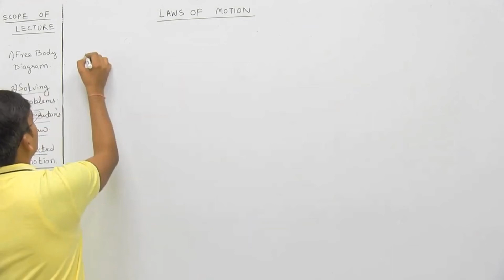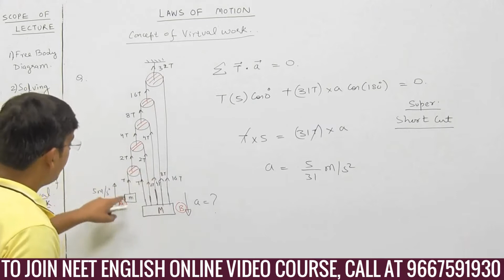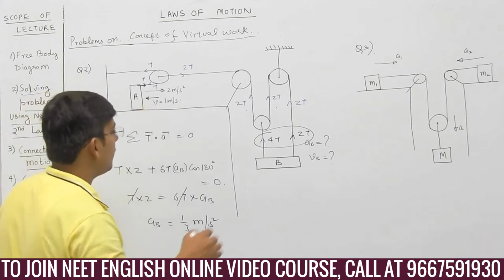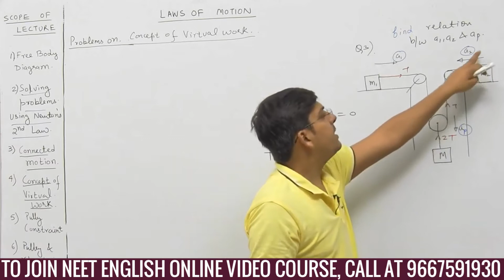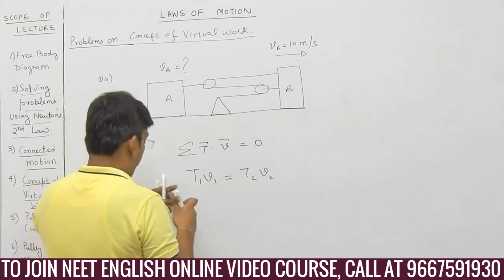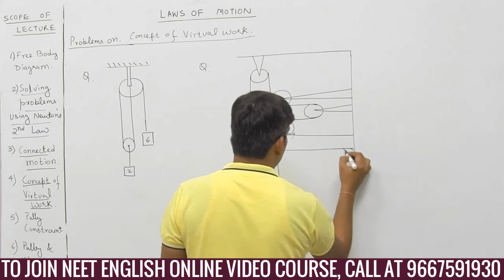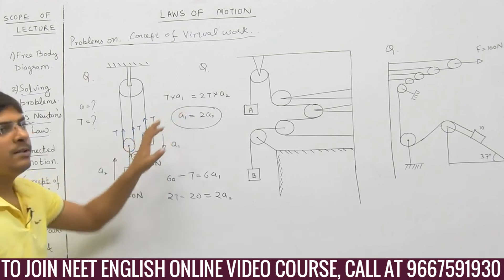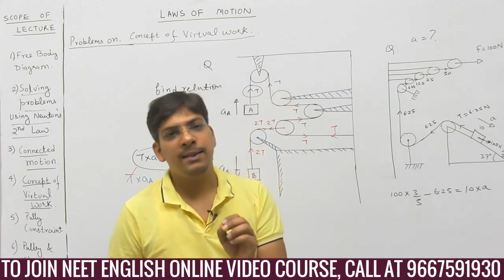11th Class - NEET Physics - Solved Problems - Concept of Virtual Work - Laws of Motion - NEET 2020